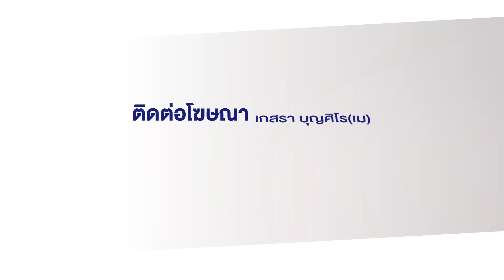"ยูเครน" บุกถล่มต่อเนื่อง ระเบิดสะพานรัสเซียแห่งที่ 2